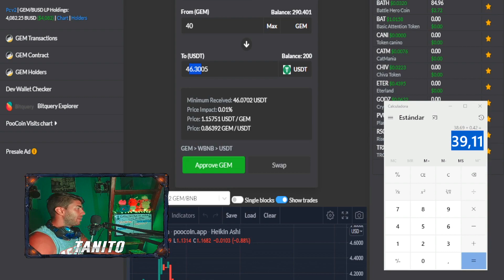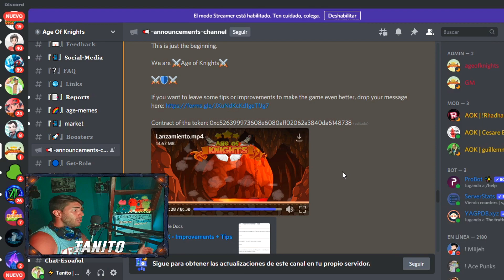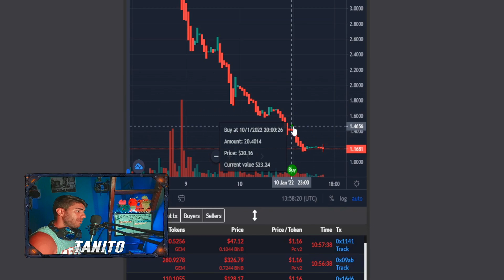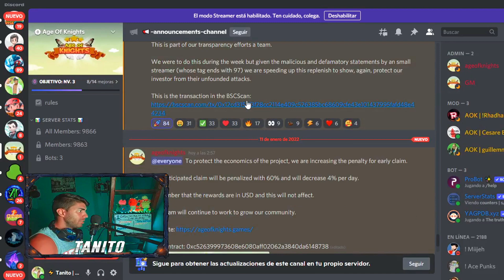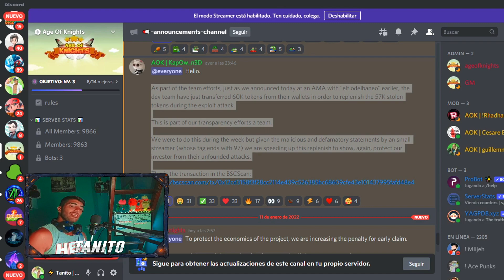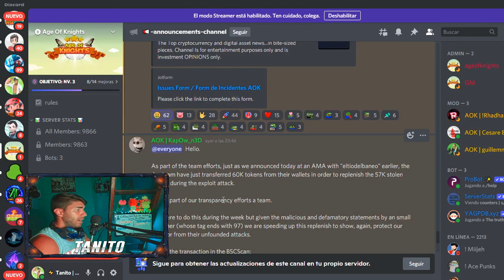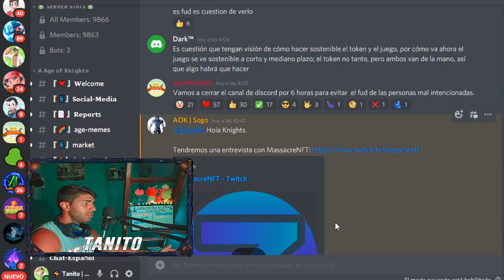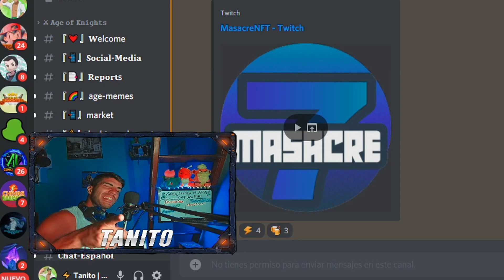🤴[AGE of KNIGHTS] La MEJOR ESTRATEGIA 💲 COMO ENTRAR Age Of knights💲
🔴COMO ENTRAR EN AGE OF KNIGHTS NUEVO JUEGO NFT CON ORACULO 2.0🔴 sera una BOMBA en el 2022 para GANAR USD

Age Of Knights es un NUEVO JUEGO NFT con una GRAN RENTABILIDAD,una pagina muy SOLIDA y MUY BUEN PROYECTO A FUTURO. Este nuevo juego nft cuenta con un oraculo 2.0 el cual SIEMPRE GANAREMOS EN DOLARES,siendo una GANANCIA SIEMPRE ESTABLE al MISMO VALOR.
Hoy les traigo esta OPORTUNIDAD del TOKEN $GEM ,con un Supply Total de 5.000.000 sera una VERDADERA BOMBA 💲

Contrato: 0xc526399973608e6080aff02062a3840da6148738